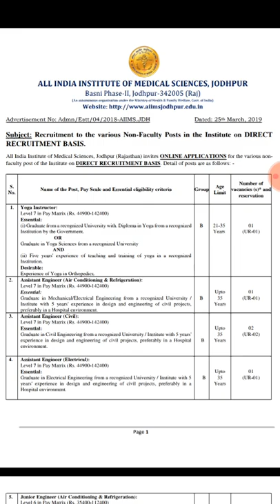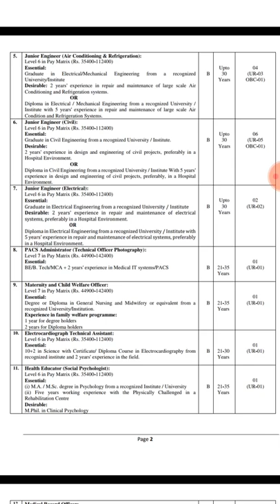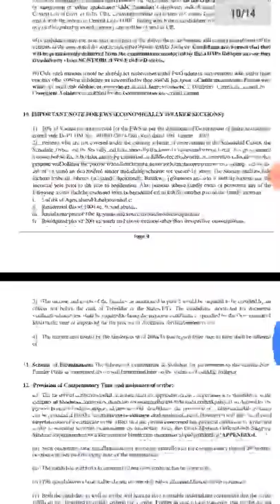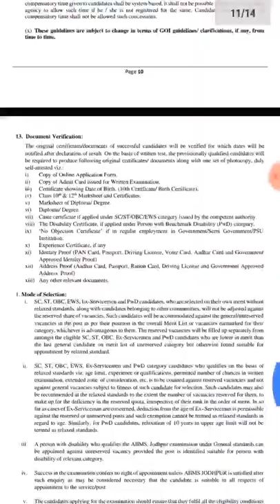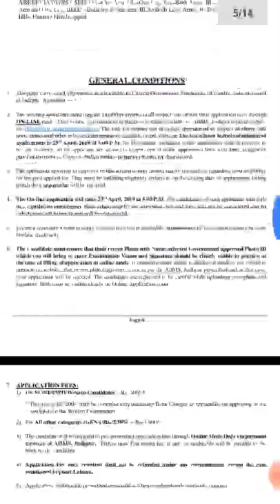all India Medical Institute Rajasthan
Medical job